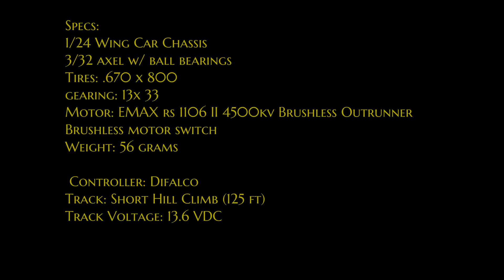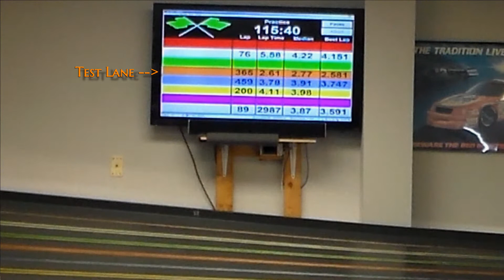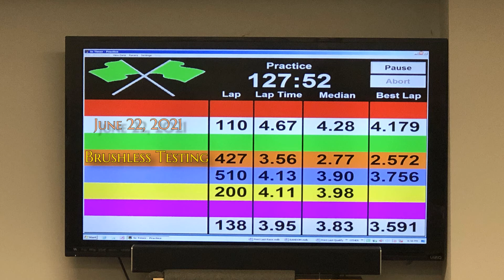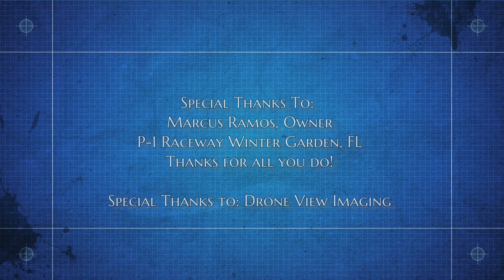Brushless Outrunner Wing Car on the P-1 Raceway Hill Climb Track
Thank you for taking the time to watch the video and Welcome to the Brushless Revolution!
We hope you have as much fun and enjoyment as we did, when you upgrade your slot cars with Brushless technology.
SHARE SHARE SHARE with all your friends!

Note: When you open the link, look for the "Download All" words on the upper right of the window. Click there.

Castle Link Adapter:

Castle Creation Talon 25 ESC
Note: This ESC does not have reverse polarity protection.

Notice:
Castle Link, Castle Creations and all imaging thereof are registered trademarks of the respective company.

The software provided to update the ESC firmware and application purpose of said software represents, in part, the intellectual property of the owner. The software may not be modified, sold or used for profit in any way without the expressed consent of the owner. The owner reserves the right to pursue all legal remedies in defense of the intellectual property, application purpose of said software, trade secrets within or misuse as provided.
NO WARRANTY IS EXPRESSED OR IMPLIED.